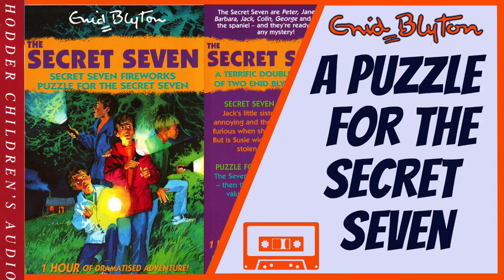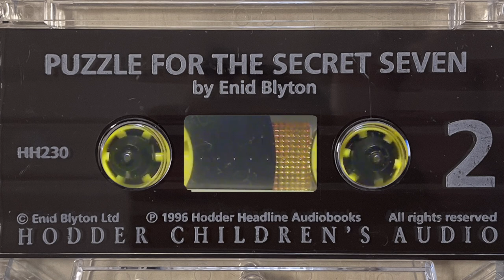A Puzzle for the Secret Seven - Enid Blyton Audiobook Abridged audio dramatization 1996 (Tape H230)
Enid Blyton's A Puzzle for the Secret Seven  - as a multi-actor audiobook play. Book 10 of The Secret 7 series, originally written in 1958.

The Secret Seven see a house burn down Athen they witness the theft of a violin. Are the two incidents connected?

It is abridged by John Lewis with a 38 minute running time, with the voices of Bonnie Langford, Paul Grunert, Mary Waddington, Summer Strallen, Rowan D'Albert, Lola Brookes, Christian Vassalo, Robert Waiting, Kate Cullinan, Humphrey Waddington, Adam Coleman, Rebecca Griffiths and Rosie Glossop. The telling is a bit simplified, but the story still develops well for younger children. These shorter dramatizations are ideal for 'reading' in a single sitting and are great for bedtime or car journeys especially with younger kids. Recorded/released by Hodder Children's Audiobooks. This is from a double cassette pack released in 1996.

This is shared from a recording of a cassette tape, so lots of old-fashioned tape noises and hiss, but still very listenable and an enjoyable telling for childhood nostalgia or for a new generation of listeners that can make pictures in the mind.